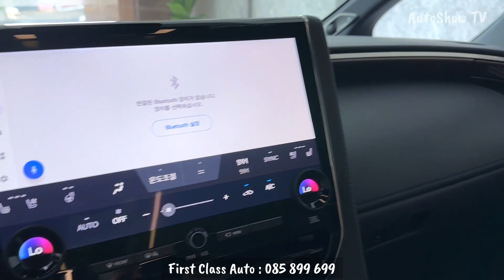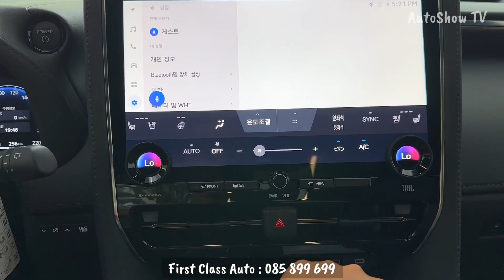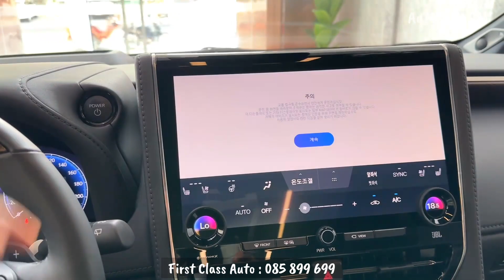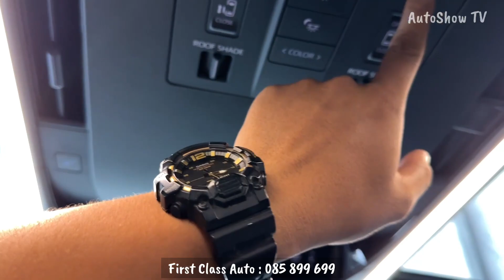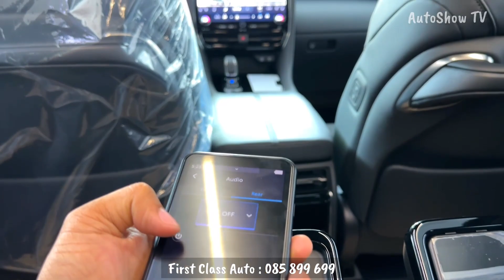2024 Toyota Alphard Gasoline 2.5L I4 Hybrid 247hp - Comfort and Luxury minivan